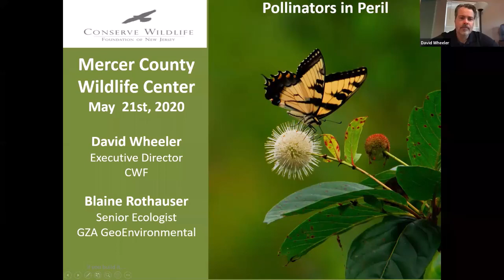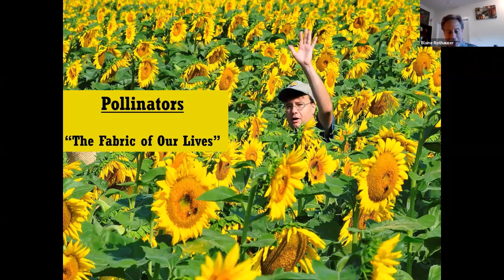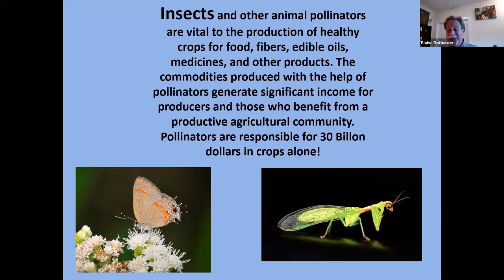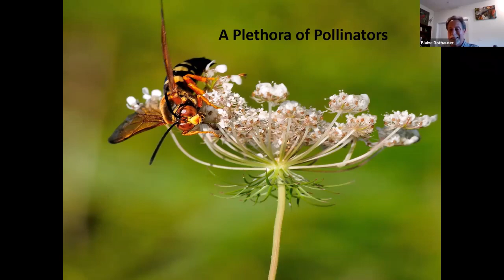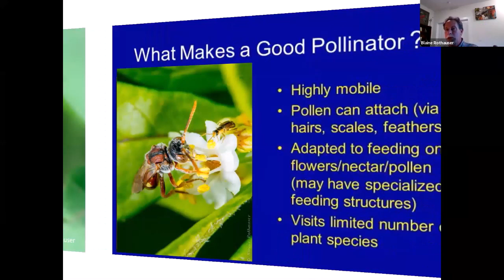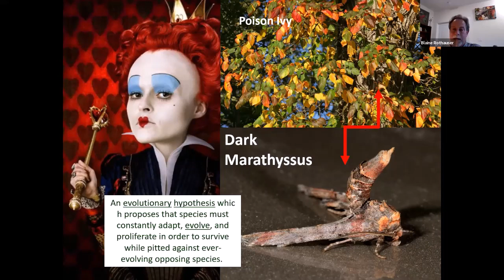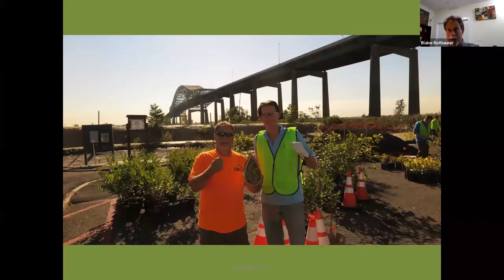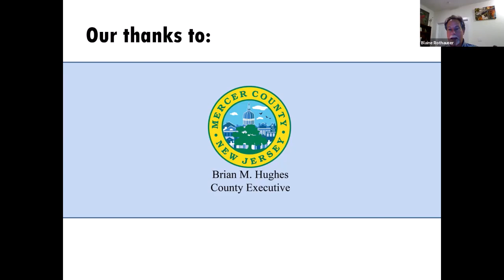Pollinator Lecture Online Lecture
Join Blaine Rothauser and David Wheeler of the Conserve Wildlife Foundation of NJ on a photogenic tour of the world of pollinators in New Jersey, exploring why pollinators are crucial to our environment, health, food systems and economy. Learn how to help the declining species of New Jersey pollinators with simple steps you can take to protect them in your own backyard.